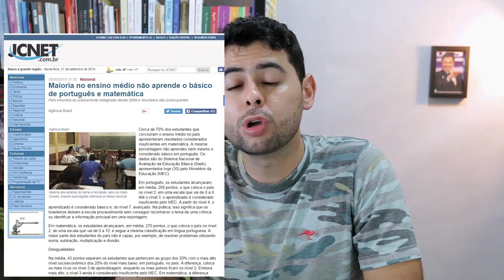Você está preparado para DITADURA do PT?